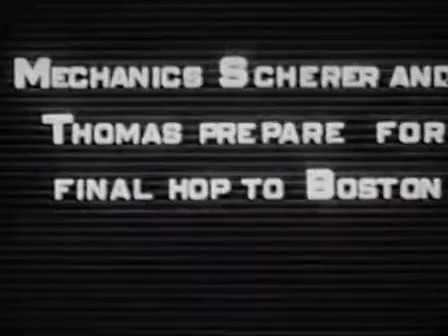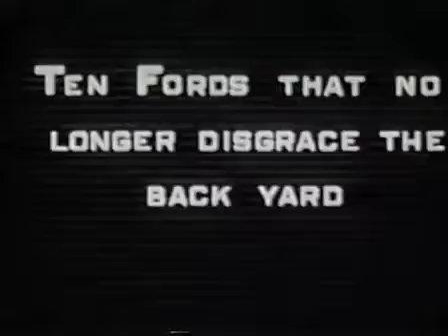Phi Beta Epsilon Pledge Video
This light-hearted silent film shows life at the Phi Beta Epsilon fraternity at MIT during the 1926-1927 academic year. It is filled with silly gags and activities, from house-cleaning to house.